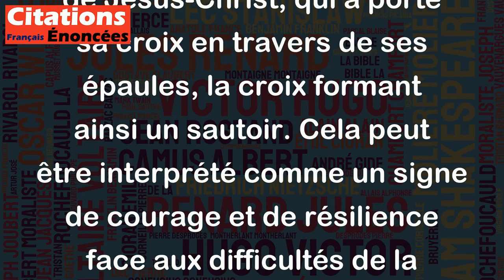Cette façon, si remarquable chez un chrétien, de porter sa croix, mais en sautoir.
Cette citation de François Mauriac fait probablement référence à la figure biblique de Jésus-Christ, qui a porté sa croix en travers de ses épaules, la croix formant ainsi un sautoir. Cela peut être interprété comme un signe de courage et de résilience face aux difficultés de la vie, mais aussi comme une façon de montrer sa foi en Dieu.
Mauriac souligne ici l'importance pour les chrétiens de porter leur croix de manière similaire, c'est-à-dire de faire face aux difficultés et aux épreuves de la vie avec force et détermination, tout en gardant leur foi en Dieu. En d'autres termes, cette citation peut être vue comme une invitation à accepter les défis de la vie avec courage et humilité, tout en restant attaché à ses convictions religieuses.